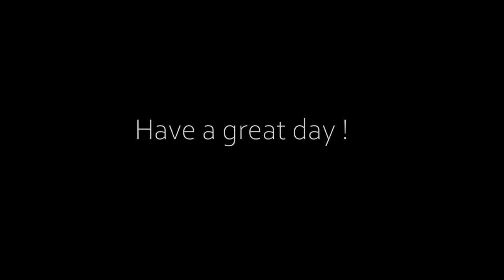RIVER CRUISE 1 HOUR ALONG THE YARRA RIVER 4K MELBOURNE VICTORIA AUSTRALIA BEAUTIFUL SCENIC JOURNEY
Parks & Gardens - 1 Hour Cruise
Step aboard the Parks and Gardens Cruise by Melbourne River Cruises and embark on a serene and enchanting journey through the lush river gardens that adorn the picturesque waterways of Melbourne. Immerse yourself in the beauty of nature as you explore the tranquil landscapes and discover the hidden gems along the riverbanks.

The Parks and Gardens Cruise by Melbourne River Cruises offers a unique and immersive experience, allowing you to connect with nature’s wonders and discover the hidden gems along Melbourne’s riverbanks. Lose yourself in the serenity of the gardens, enjoy the sights and scents of the botanical delights, and embrace the tranquility of the river. It’s an unforgettable journey that showcases the natural beauty that thrives in the heart of the city.

• Float along the peaceful waters of Melbourne’s mighty Yarra River for some beautiful sights.
• Cruise along Melbourne’s picturesque gardens, parklands, and sporting arenas.
• Notice recognizable landmarks pass you by like Federation Square, Royal Botanic Gardens, and the Government House.
• Look out for the striking artificial island of Herring, which is a lone island situated on the Yarra river.

River city cruises in Melbourne have grown in popularity over the years due to their versatility and mass appeal. They can cater to a diverse range of interests and offer a uniquely refreshing way to see, experience and enjoy Melbourne’s iconic landmarks, waterways and attractions from a new perspective. Whether you’re planning a romantic evening with your significant other, a social gathering with friends or an office Christmas party, a river cruise in Melbourne is a great option for anyone looking to add a touch of excitement and adventure to their plans.

In Melbourne, the go-to provider of top-quality river cruises is Melbourne River Cruises. We have an experienced and knowledgeable team that takes great pride in showcasing the city from a decidedly unique vantage point, with highlights including the Yarra River, Federation Square and Southbank Promenade. You can rely on us to cater to different needs, preferences, events and budgets with our specialised city river cruises in Melbourne. Our tailored packages include romantic sunset cruises for couples, party cruises for social gatherings, Christmas-themed cruises for corporate events, and much more. You can rest assured that you’ll have an unforgettable boat ride with Melbourne River Cruises that will leave you with lasting memories.